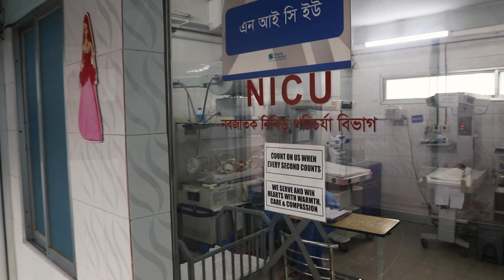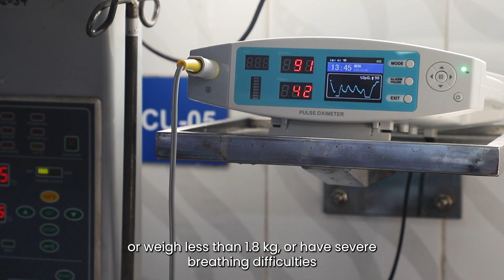The Neonatal Intensive Care Unit at SAJIDA Hospital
The Neonatal Intensive Care Unit (NICU) at SAJIDA’s Keraniganj Hospital is the only such unit serving the community, initiated and led by Dr. Shaikh Zulfikar Ahmed, former Sr. Consultant, Pediatrics & Neonatology, SAJIDA Hospital.

It is important for families and newborn children to receive a high level of specialized care and support during stressful and challenging times.

Since its inception in 2015, the unit has treated nearly 3,800 newborn babies.